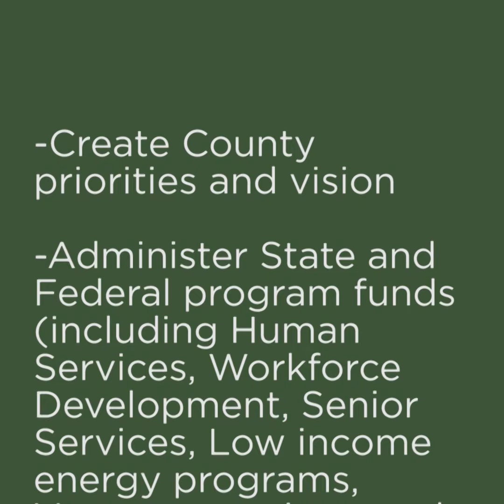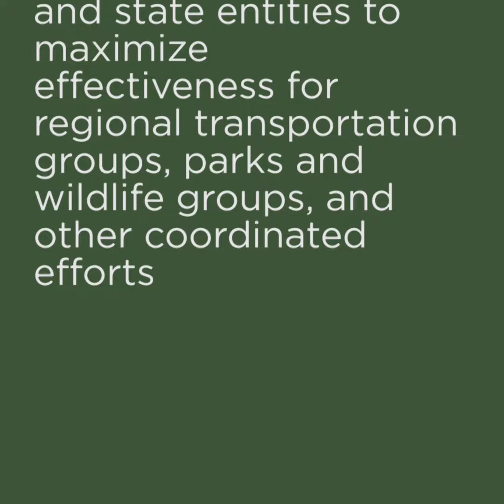What Does a County Commissioner Do?